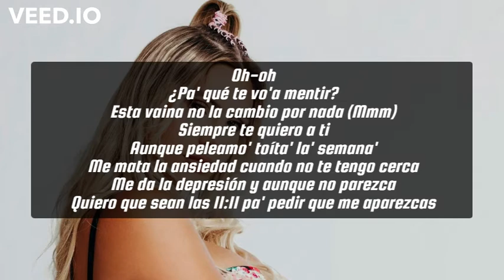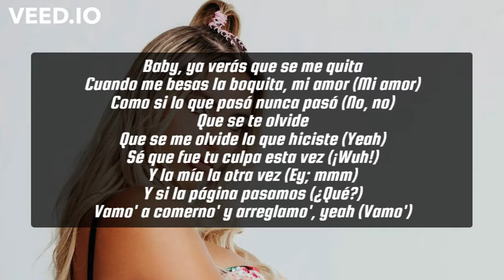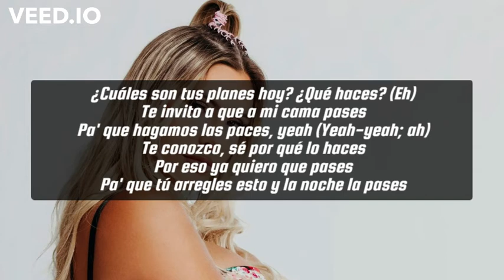Al Lau - Lele Pons (Lyrics)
⭐️ All of my videos are not for monetization and advertising purposes. Thanks for listening to my music. Have a nice day